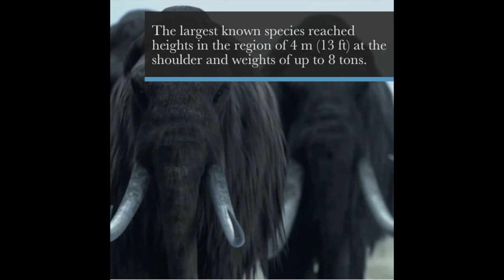How much does an elephant weigh?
How much does an elephant weigh? : is one of the videos from the series created elephant charity shop, where you can purchase cool elephant themed items while donating to an elephant rescue organization if you want to help elephants.

How much do elephants weigh? Are elephants endangered? Where do elephants come from? And what do they eat? Those are just some of the questions we will be covering here, because ELEPHANTS ARE AWESOME!

This video covers some facts related to a topic “How much does an elephant weigh?”:

Currently from 350 kinds of elephants that ever existed according to the scientists basically there’s only three left: two of these are from Africa (and many don’t even bother to count those as 2, though they are different genetically speaking) and one is from Asia. They all have plenty in common (and you can read more about it in our post related to Kinds of Elephants), among them one "big" thing: They're huge. In fact, the African elephant is the single biggest land animal anywhere on the planet. But if to talk about precise numbers on how much does an elephant weigh there’s some significant differences on that.

 How much does an African elephant weigh?

While African elephants are a little bigger than Asian elephants, the two types are both very large. Female adult African elephants can weigh less than 5,000 pounds up to more than 7,000; males range between 10,000 and 13,500 pounds.
In addition to their enormous weight, African elephants stand anywhere from 8.2 feet to over 13 feet at the shoulder.
African elephants are elephants of the genus Loxodonta, which represented by two extant species: the African bush elephant, Loxodonta africana, and the smaller African forest elephant, Loxodonta cyclotis.
African bush elephant, males stand 3.2–4.0 m (10–13 ft) tall at the shoulder and weigh 4,700–6,048 kg (10,360–13,330 lb), while females stand 2.2–2.6 m (7–9 ft) tall and weigh 2,160–3,232 kg (4,762–7,125 lb).  African forest elephant is smaller with male shoulder heights of up to 2.5 m (8 ft). The largest recorded individual stood four metres (13.1 ft) at the shoulders and weighed 10 tons.

How much does an Asian elephant weigh?

Asian elephants weigh on average about 1,000 pounds less than their African counterparts. Female Asians grow to 7 feet at the shoulder, males to 9.

Average shoulder height of females is 2.4 m (7.9 ft), and average weight is 2.7 t (3.0 short tons), while average shoulder height of males is 2.75 m (9.0 ft), and average weight is 4 t (4.4 short tons). The largest bull elephant ever recorded was shot by the Maharajah of Susang in the Garo Hills of Assam, India in 1924, it weighed 7 tons (7.7 short tons), stood 3.43 m (11.3 ft) tall at the shoulder and was 8.06 m (26.4 ft) long from head to tail. Though there are reports of larger individuals as tall as 3.7 m (12 ft).

How much does a pygmy elephant weigh?

The world's smallest elephant is the Borneo pygmy, which is a sub-species of, and 30 % smaller than, the Asian elephant. Those are inhabit northeastern Borneo, in Indonesia and Malaysia.
 Their height and weight numbers fall in the range of 72-90% of normal elephants. They stand 7 to 10 feet tall and they weigh in the range of6, 500 – 11,000lbs.

How much did the mammoth weigh?

Ok, now we know how much do traditional elephants weigh, but isn’t it curious to find out how it was in the past? Like their modern relatives, mammoths were quite large. The largest known species reached heights in the region of 4 m (13 ft) at the shoulder and weights of up to 8 tons (8.8 short tons), while exceptionally large males may have exceeded 12 tons (13 short tons). However, most species of mammoth were only about as large as a modern Asian elephant.